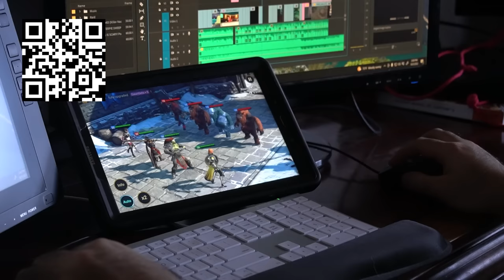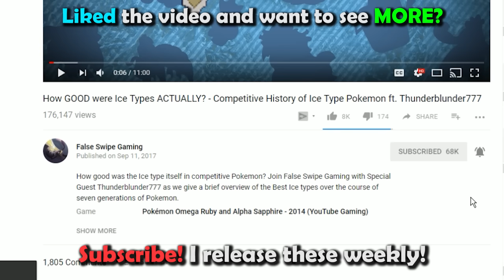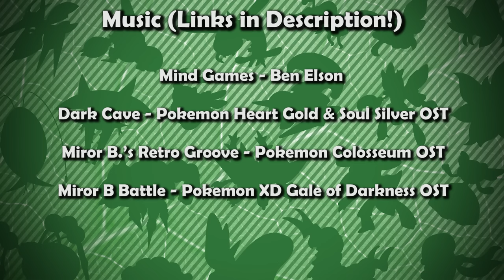The Most Controversial Strategy in Singles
Install Raid for Free ✅ IOS/ANDROID/PC and get a special starter pack 💥 Available only for the next 30 days!

In today's large video, we will be discussing single's most controversial strategy! The dreaded Baton Pass!

Route 30 - HGSS OST

Dark Cave - HGSS OST

Miror B's Retro Grove - Colosseum OST

Miror B Battle - XD Gale of Darkness OST

Route 10 - Pokemon BW - Smash. Ultimate OST

Timestamps:
0:00 - Intro
2:33 - Why Baton Pass is Hated
6:11 - Example of "Honest" Baton Pass
8:47 - Gen 2's "Cheap" Baton Pass
10:23 - Gen 3 - When Baton Pass REALLY Took Off
15:47 - The Full Chain
21:58 - DPP/Gen 4
26:26 - BW/Gen 5
30:15 - XY/Gen 6
32:24 - The Rest
33:53 - Outro